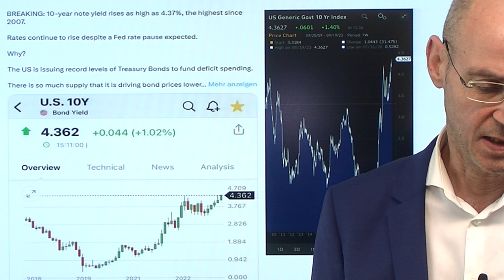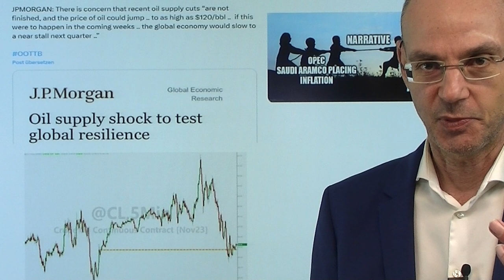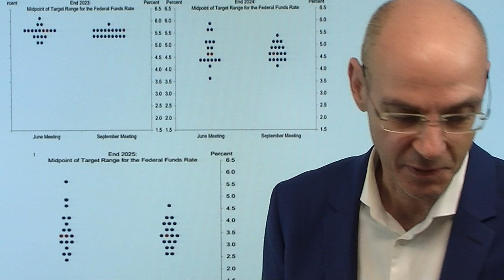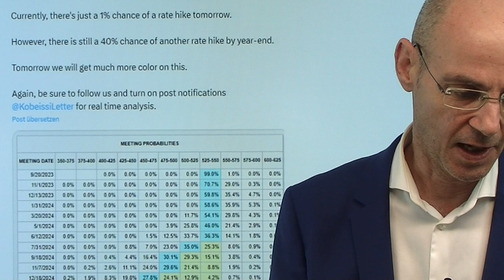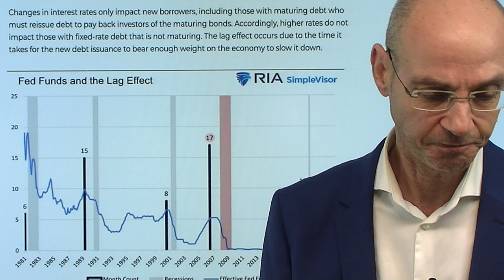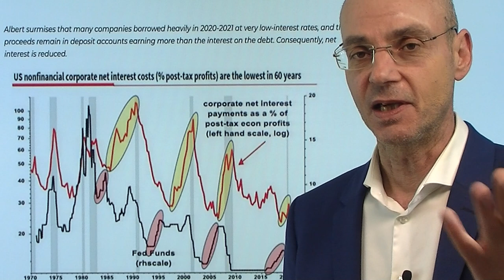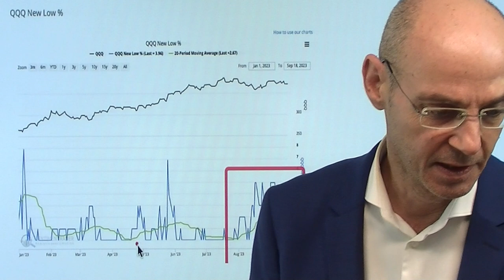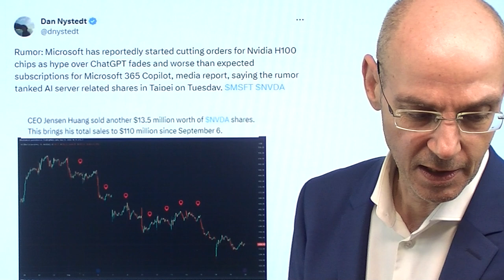Fed und Zinsen: Das ist jetzt das Entscheidende! Videoausblick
Hinweise aus Video:

1. Fed: Zinspause steht fest, dennoch droht eine böse Überraschung

2. Von der Leyen verteidigt die Anti-Dumping-Untersuchung gegen China

Die US-Notenbank Fed wird heute die Zinsen unverändert lassen - aber dennoch über die sogenannten "Dot Plots" ein wichtiges Signal an die Märkte geben! Diese Dot Plots sind die Erwartung der Fed-Mitglieder, wie sich die Zinsen in Zukunft entwickeln werden - entscheidend ist erstens nun, ob aus diesen Dot Plots hervorgeht, dass die Notenbanker von einer weiteren Zinsanhebung noch in diesem Jahr ausgehen. Und zweitens ist entscheidend, ob Powell und Co für das Jahr 2024 Zinssenkungen erwarten (und wenn ja: wieviele?). Mit dem Anstieg beim Ölpreis in den letzten Tagen und Wochen wird es sich Powell aber wohl nicht leisten können, vorab Zinssenkungen in Aussicht zu stellen. Er wird sich daher vermutlich alle Optionen offen halten und auf die "Datenabhängigkeit" der US-Notenbank verweisen..